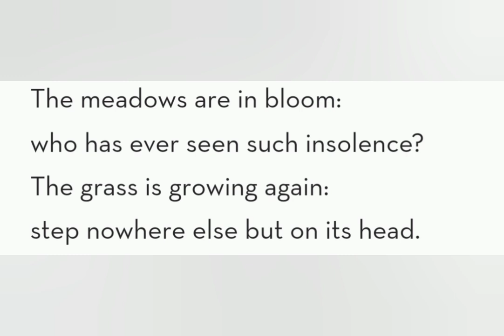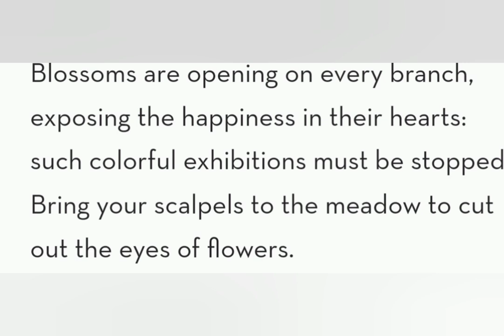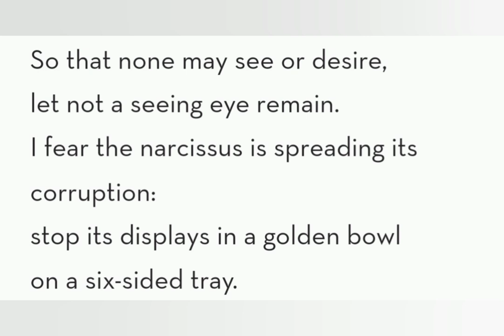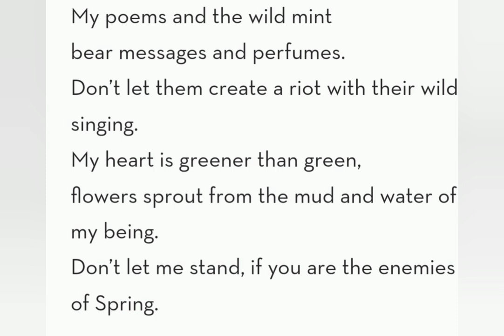It's Time To Mow the Flowers- Simin Behbahani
Simin Behbahani poem its time to mow the flowers